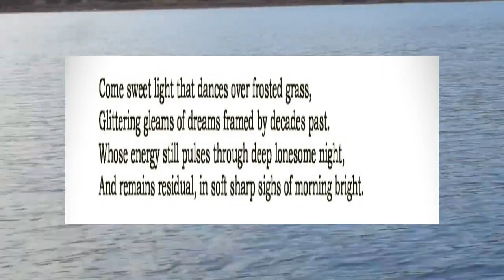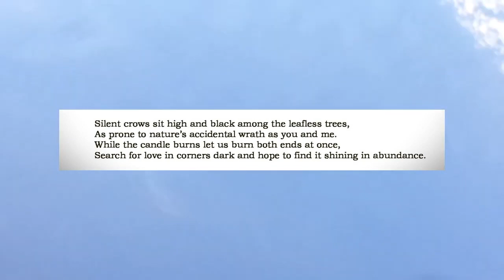'Hope on a Cold Frosty Morning' Robyn Hunt Jim Ferguson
poem about winter and wintry feelings